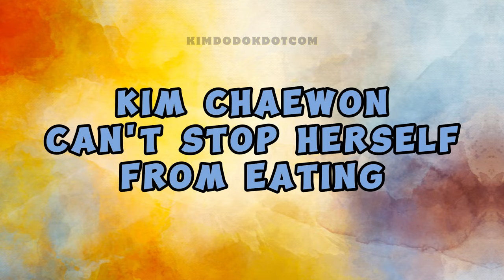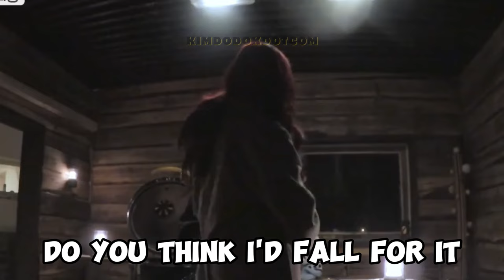CHAEWON scolding herself for EATING TOO MUCH!! 😅😂🤣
📌 Her stomach never gets full 😂😂😂

✳️ DAY OFF (LE SSERAFIM)